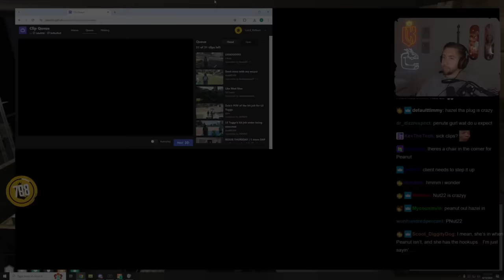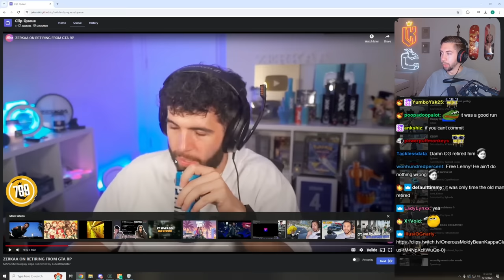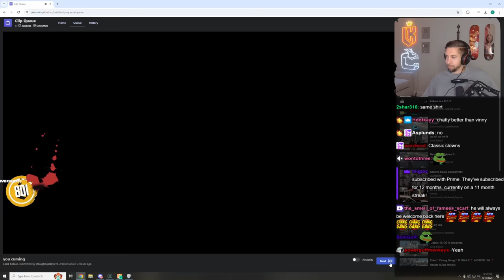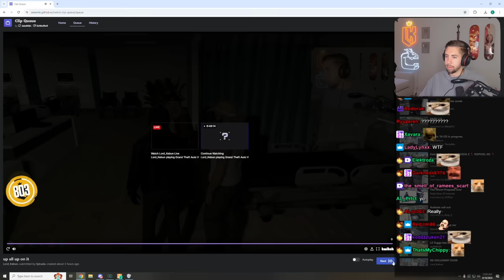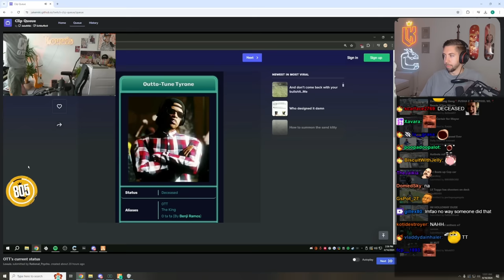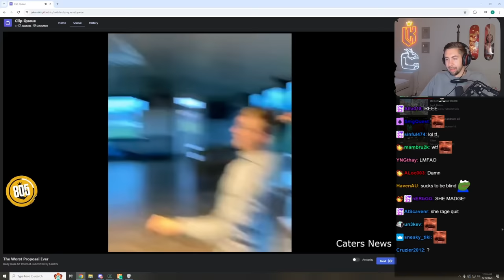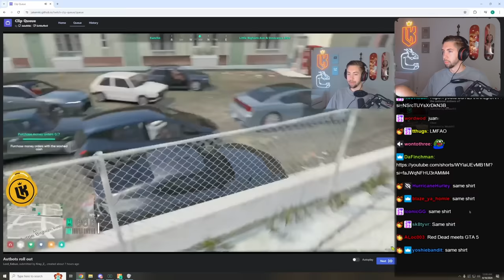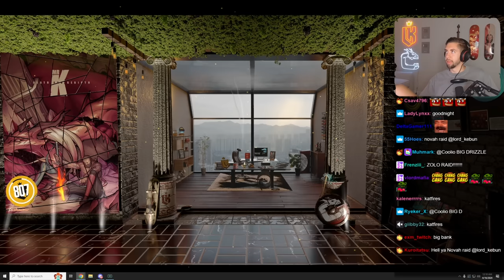Kebun Reacts to Funny GTA RP Clips and More! | Nopixel 4.0